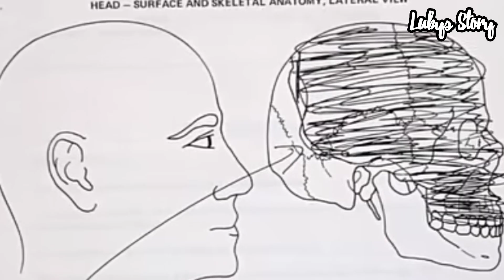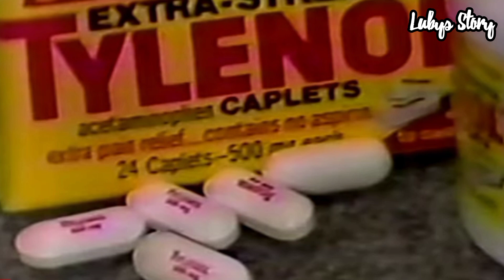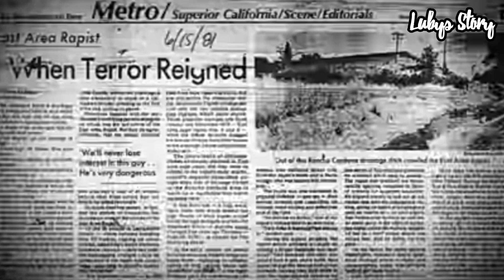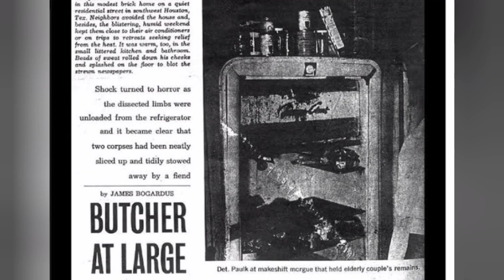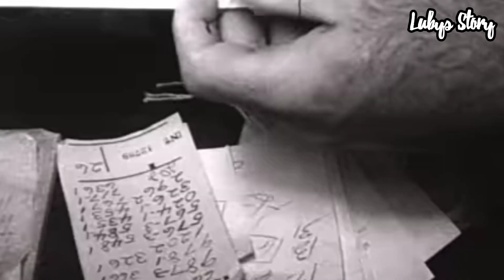Kasus Kriminal dan Orang Hilang yang Sangat Misterius